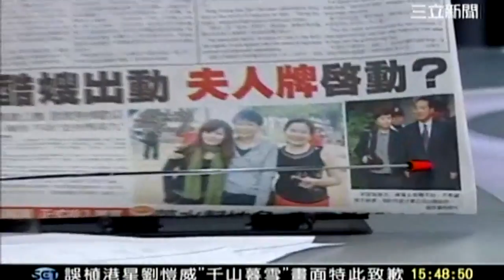新台灣加油 20111206 11 transcoded